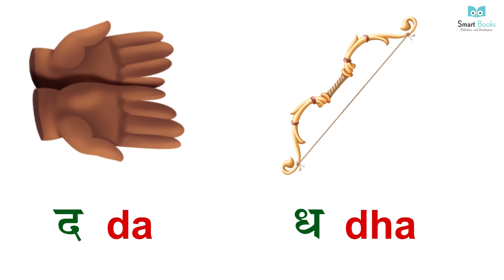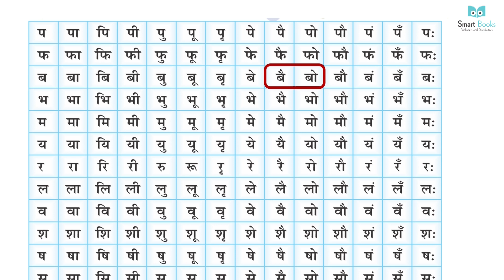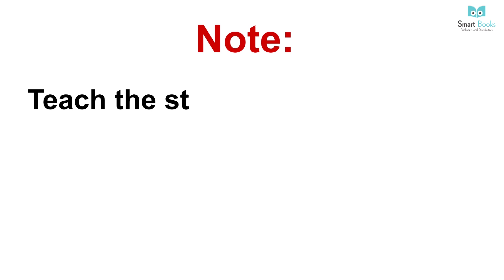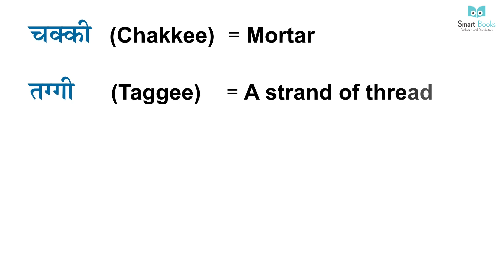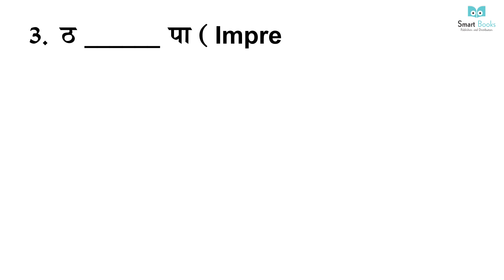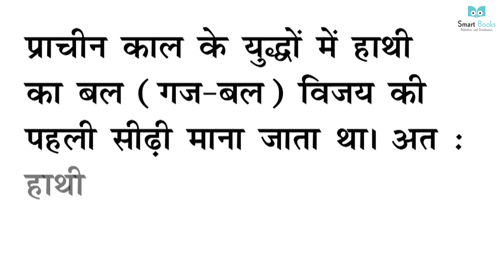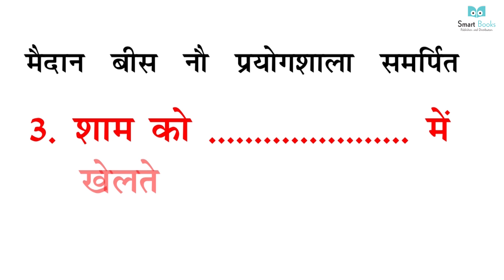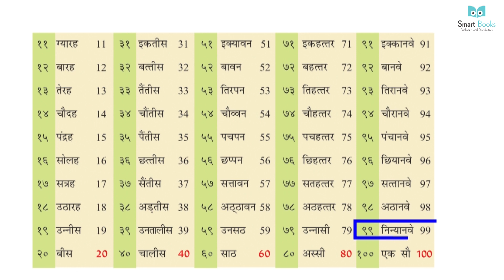Hindi 3rd Language Book 3